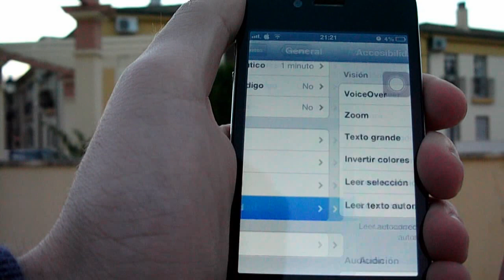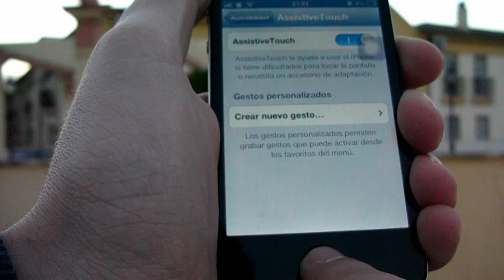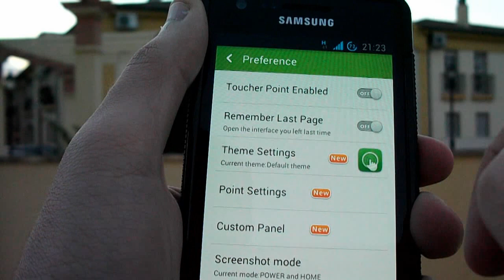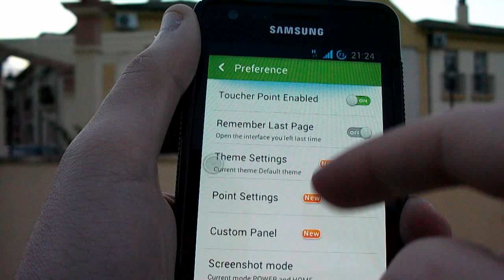Botón home en pantalla (en iOS y Android)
El sistema operativo IOS incorpora una función muy útil. Es la de colocar un botón semitransparente que permanece siempre en la pantalla y al que podremos re colocar donde queramos, desde el tendremos varias opciones, la más interesante la de usarlo como botón HOME.
Pero en Android también tenemos esa posibilidad, no de serie pero si en forma de aplicación. Toucher es sin duda una aplicación muy interesante para los androides, si por ejemplo tienes un teléfono con botón físico y esté está un poco "roto", toucher puede ser tú solución.

Esperemos os guste esté nuevo vídeo, un saludo a todos.

Equipo de TecMobile